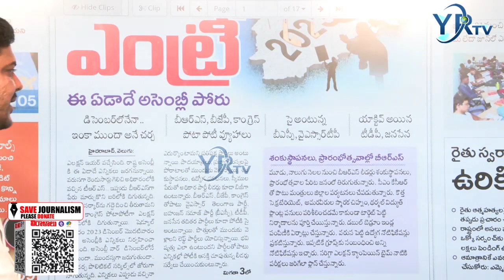ఎలక్షన్ ఇయర్ లోకి ఎంట్రీ | YR TV Telugu